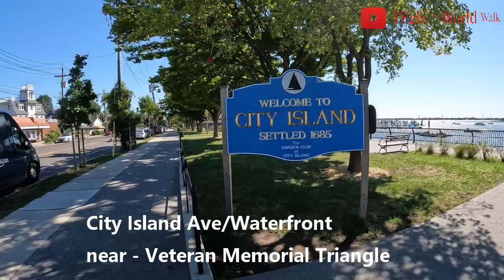Bronx Walk NYC - Exploring City Island Neighborhood #1, September 2022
Welcome to TEchi World Walk! The first day of City Island exploration was brief. I started from the Veteran’s Memorial Triangle near the waterfront on City Island Ave toward Bridge Street and Winnieford Ave. Since this is an island, it is possible to hit the same street more than once at another end when exploring the City Island. Please give the video thumbs up, share, and comment. Thanks.

City Island, Bronx
City Island is a neighborhood in the northeastern Bronx in New York City, located on an island of the same name, approximately 1.5 miles (2.4 km) long by 0.5 miles (0.80 km) wide. City Island is located at the extreme western end of Long Island Sound, south of Pelham Bay and east of Eastchester Bay.
At one time, the island was incorporated within the boundaries of Pelham, Westchester County, New York, but the island is now part of New York City. City Island is part of the Pelham Islands, a group of islands that once belonged to Thomas Pell. The body of water between City Island and the even smaller, uninhabited Hart Island to the east is known as City Island Harbor. The small island adjacent to the northeast is High Island. The Stepping Stones Light, marking the main shipping channel into New York, is off the southern tip of City Island, near the Long Island shore.
As of the 2010 Census, the island had a population of 4,362. Its land area is 0.395 square miles (1.02 km2). The island is part of Bronx Community District 10, and its ZIP Code is 10464.

Timestamp:
00:00 Intro
00:09 City Island Ave
04:04 Bridge Street/City Island Ave
04:16 Bridge Street
05:21 Bridge Street/Minnieford Ave
06:16 Minnieford Ave
07:08 Terrace Street/Minnieford Ave
07:31 Terrace Street
08:26 Terrace Street/King Ave
09:03 King Ave
11:23 Sutherland Street/King Ave
11:48 Sutherland Street
14:03 King Ave
15:36 King Ave/Kilroe Street
16:00 Kilroe Street
16:48 Kilroe Street/Minnieford Ave
17:13 Minnieford Ave
25:14 Ditmars Street/Winnieford Ave
25:38 Ditmars Street – End.